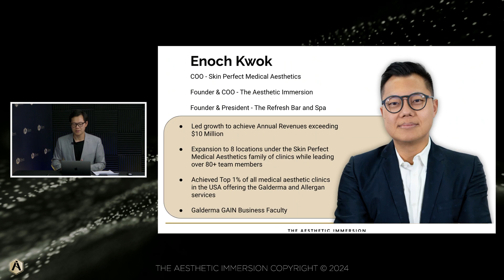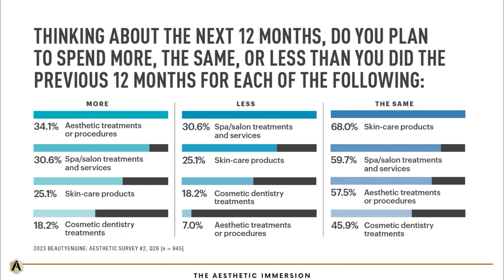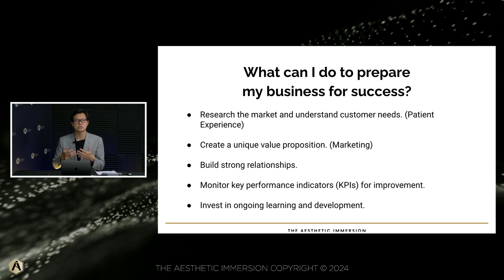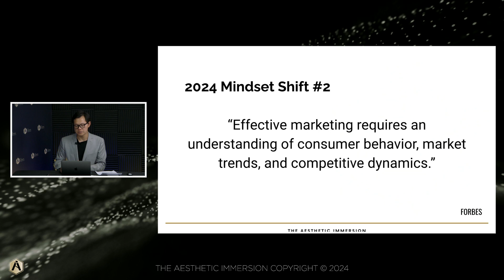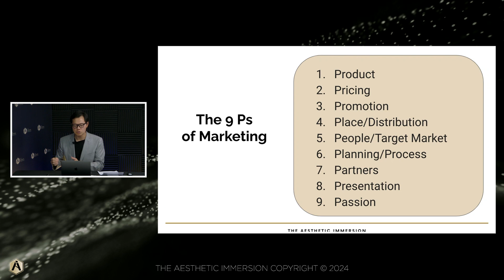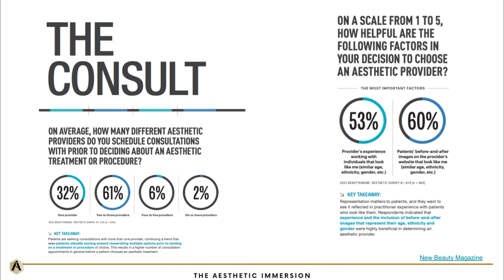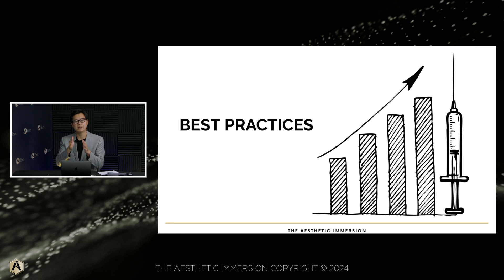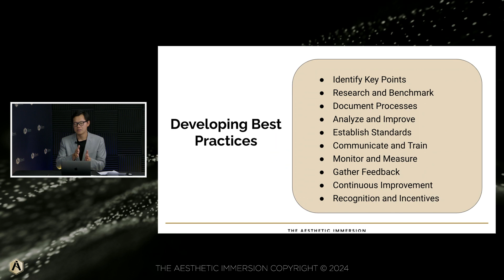2024 and Beyond: Mastering Business Strategies | AI Live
In this immersive webinar, we will delve into cutting-edge business strategies alongside our COO, Enoch Kwok, specifically designed to drive the growth of aesthetic practices in 2024 and beyond. From leveraging technological advancements to analyzing market trends, we will explore key tactics for sustained success in the dynamic landscape of aesthetic practices.

The Aesthetic Immersion was founded by Dr. Gideon Kwok and Lori Robertson FNP, who have a combined experience of over 25 years in the medical aesthetic industry.

Our smaller immersive trainings courses allow you to learn directly from our expert practitioners, giving you a truly intimate training experience. Our classes are CME certified.

Our vision for The Aesthetic Immersion, is to develop the most immersive medical aesthetic training experience, so you can take with you what you've learned and apply it in your practice, for your patients.